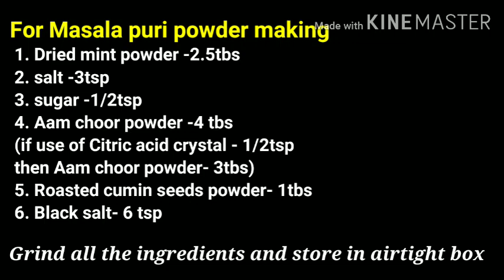ಪಾನಿಪೂರಿ|how to make panipuri at home in Kannada|golgappa recipe|Puchka recipe|panipoori recipe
Here am showing indian street food recipe pani puri. Indian street food recipes are world famous, panipuri or golgappa is one among them...try out this recipe nd leave your comments. subscribe to the channel